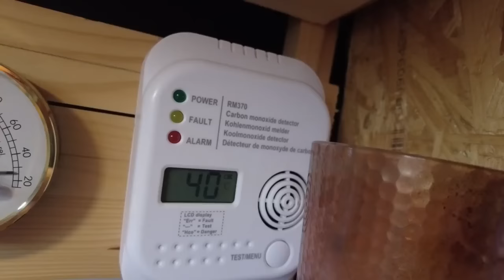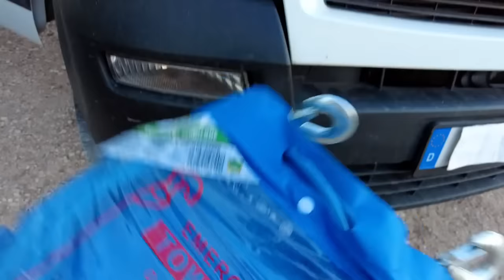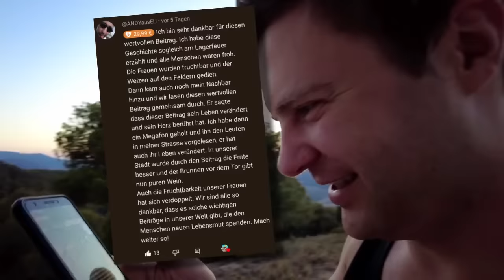FAILS nach 4 Jahren VANLIFE (die du vermeiden kannst)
Unsere größten Fails nach 4 Jahren Leben im Auto!

 Hallo ich bin der Penner im Auto, mein Name ist Tobias und ich lebe seit 2 Jahren in meinem Auto! Mit Vanlife auf Reisen im Vlog Style. In diesen Videos zeige ich Erfahrungen beim Solo Reisen in einem van Umbau.